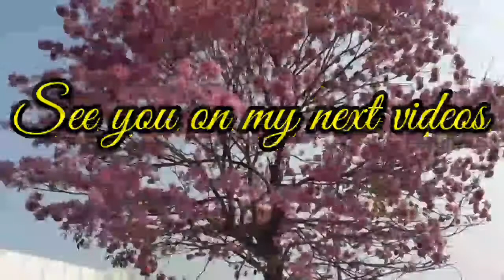ANOTHER SWEET POTATO HARVEST FROM MY BALCONY GARDEN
My balcony garden is full of edible and ornamental plants, I try to plant more edibles as much as possible. And of course , flowers for the bees and butterflies.

Let us all stay safe!

xoxo

~MaCe~